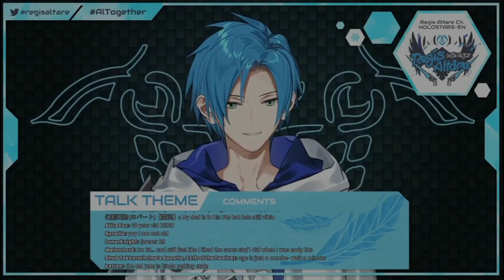Altare excitedly congrats a 50 year old video game player •Holostars EN• Regis Altare